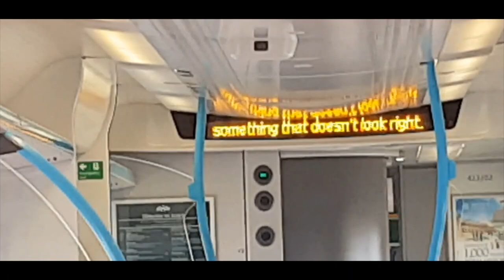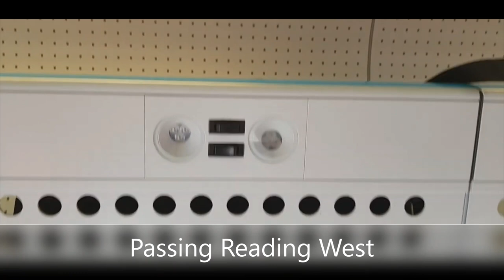Gatwick Express 387s with GWR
In this video, I travel from Reading to Theale on one of the Gatwick Express 387s leased to GWR.
Because of Covid and the works at Gatwick Airport, the Gatwick Express has suspended operations. All but 6 of the Gatwick Express units have been split between, Southern and Great Northern. 387 201/2/3/4/5/6 have moved to GWR to work services between London Paddington/ Reading and Didcot Parkway/ Bristol Parkway/ Newbury.
However the units with Great Northern are branded as Great Northern operated by the Gatwick Express, so what do I know?
Update, the Gatwick Express has resumed operations, and as such the red 387s that were with GWR, are now back on the Brighton Mainline and operating Gatwick Express services between London Victoria, Gatwick Airport, and Brighton
Next Trainspotting: Fratton, PDL
Next Trip Report: SWR, 458/5 Juniper, Martins Heron to Staines
Date of filming: September 2021